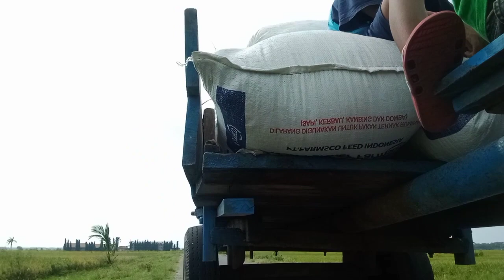Trip ngangkut hasil panen padi pakai Traktor (@Mama Thoriq)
serunya ngangkut hasil panen padi menggunakan traktor sawah (@Mama Thoriq)